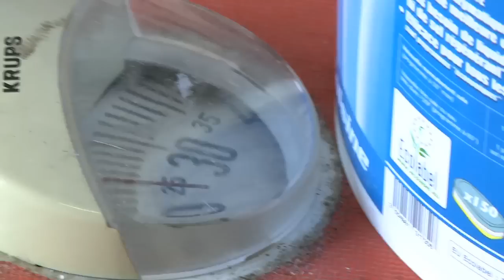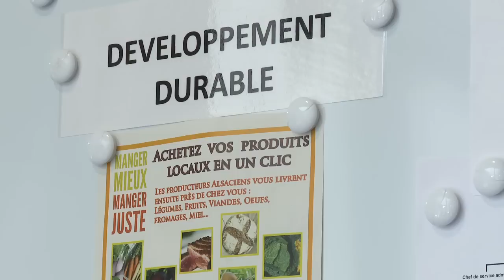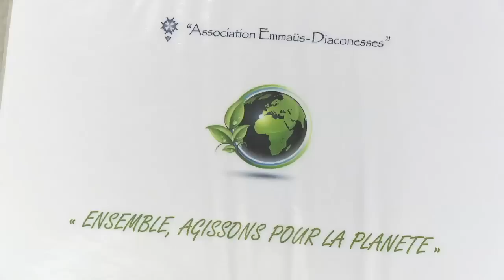Projet Zéro Bio-Déchets des Diaconesses de Strasbourg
Ce film, réalisée au sein de l’EHPAD Emmaüs-Diaconesses Koenigshoffen à Strasbourg, engagé dans une démarche zéro biodéchets, illustre de manière pratique et pédagogique comment intégrer cette dimension au sein de l’activité d’une structure. Un bel exemple qui prouve que chacun peut faire de la RSE, à petite ou grande échelle et en fonction de ses moyens ! »